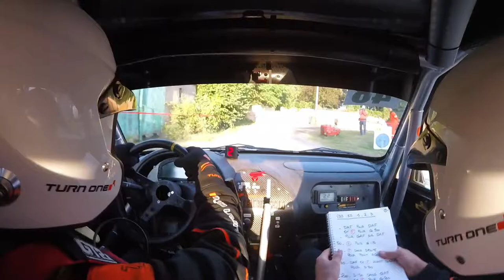17ème Rallye du Val de Sèvre - Équipage 48 - ES2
Lieu : Boussay
Voiture : Saxo vts